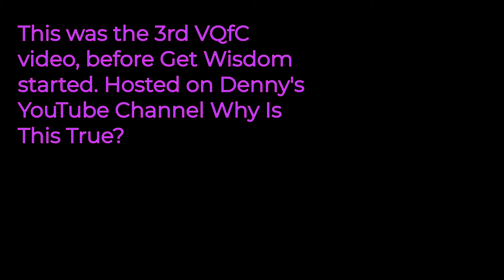Viewer Questions for Creator 8Aug2017 short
Are actions such as abortion and assisted suicide deliberately seeded into the consciousness of humanity to create karmic debt?

Has the opposition to such actions been deliberately exaggerated to ensure that much of humanity would dismiss the energetic consequences that may be buried in religious doctrine?

Is it possible for a Creator's plan to fail? Or is it by definition predestined because it is Creator's plan?

How is the light winning when the darkness seems so prevalent and even seems to be increasing?

How great is the threat to humanity by artificial intelligence?

It has been claimed that the representatives of an ET race have met physically with at least one human secret space program experiencer to promote their message for humanity, that is essentially the golden rule, that we need to become more service to others, raise our consciousness, and forgive ourselves and others. What can possibly be wrong with this?

What is the significance of climate change and should it be considered anthropogenic?

Are extraterrestrial and Earth-based military abduction still occurring and what is the purpose?